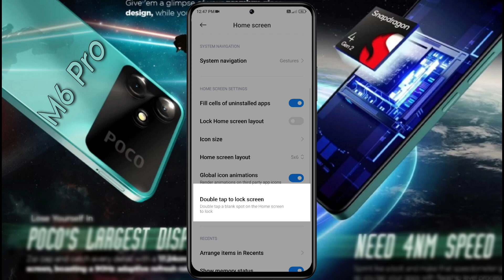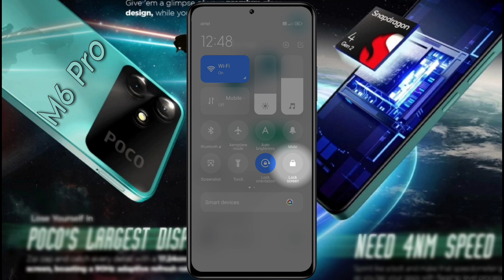Poco M6 Pro 5g - Set Double Tap to Screen ON & OFF, Poco M6 Pro me Double Touch Screen ON Kaise Kare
Enable Double Tap to Lock Screen in Poco M6 Pro | Poco M6 Pro 5g Double Tap Screen ON, OFF Settings | Poco M6 Pro Screen Lock Without Power Button

♲  Problem - Double Tap Screen ON/OFF